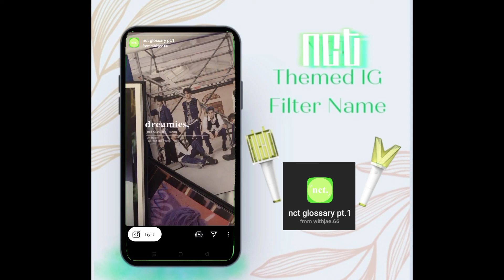NCT Themed IG Filters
These are some of the filters that I found in IG and they are so cute like you (or maybe not)😉. Merry Christmas 🎄⛄

Thank you @Bianca Roquero for the intro template